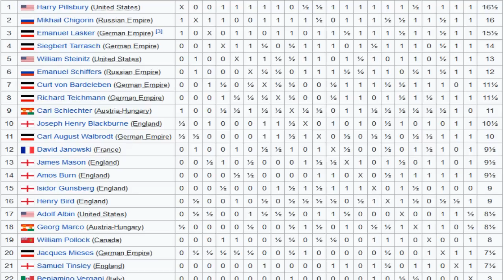O venenoso esquema Pillsbury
Pillsbury -